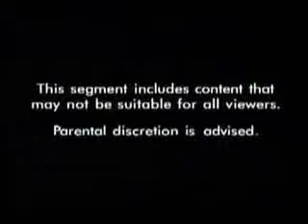The Day After - Nuclear Attack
Nuclear attack scene from the movie 'The day after'